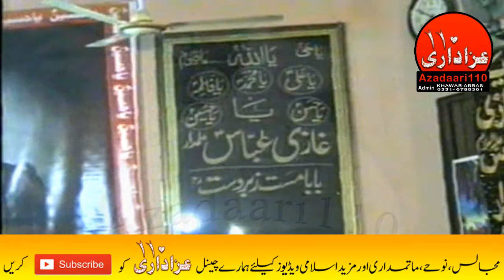Zakir Syed Zargham Abbas Shah Shahadat imam Hussain(as) yadgar majlis | Azadaari110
Zakir Syed Zargham Abbas Shah Shahadat imam Hussain(as) yadgar majlis

Speaker:     Zakir Syed Zargham Abbas Shah of Jghang
Topic:         Shahadat imam Hussain(as)
Venue:       Darbar Baba Mast Sarkar Sahiwal
Video:        Azadaari110

This is all about TRUE SHIA FAITH.
This is SHIA MUSLIM channel. The real face of islam. in this channel you will see all siprtual activities and you will gain knowledge by following Quran o sunnat and speachs told by Prophet MUHAMMAD(SAWW) & AAL E MUHAMMAD(SAWW).
The Major concept of this channel is to teach and acknowledge people that what are FAZAIL (QUALITIES & PRAISE) is given by GOD to Prophet MUHAMMAD(SAWW) & MASAIB (by ummah's rude and rough behavior even thay killed MUHAMMAD(SAWW) & AAL MUHAMMAD(SAWW)

You can watch and share different types of videos of this channel. categories are given below

MAJALIS NOHAY AZADAARI MANQABA  NAAT MATAM HISTORY of ISLAM and much more in my channel.

hw5aim3os7